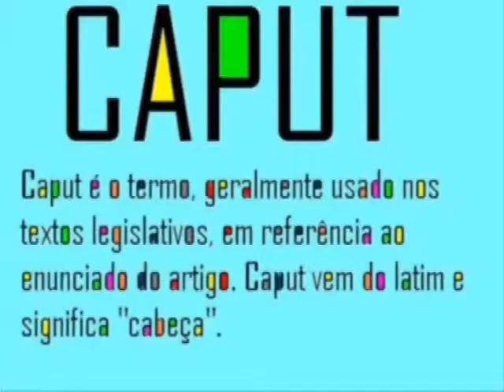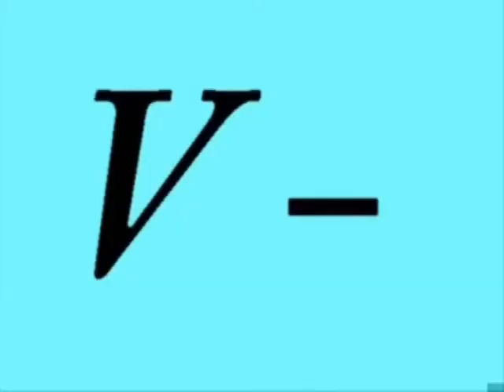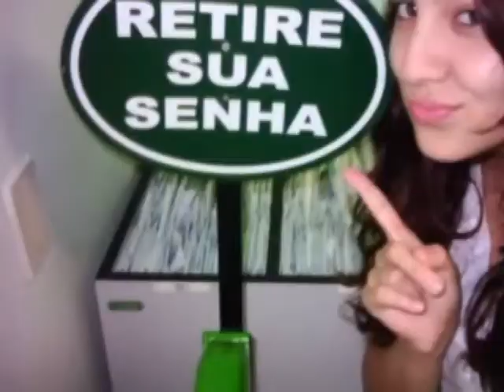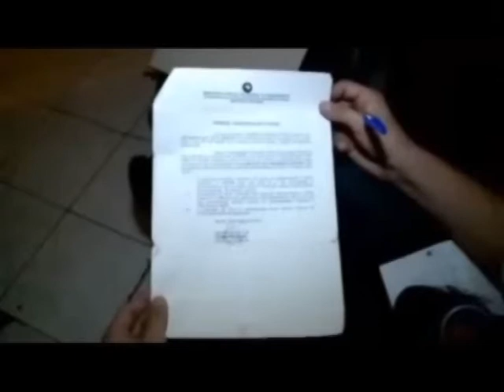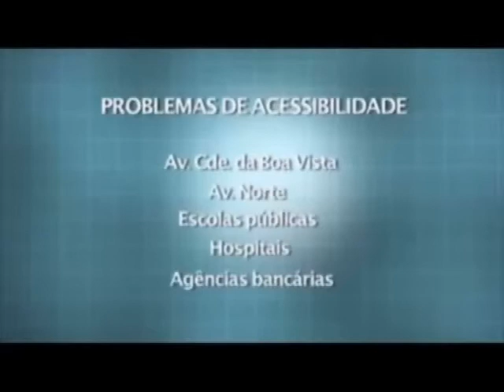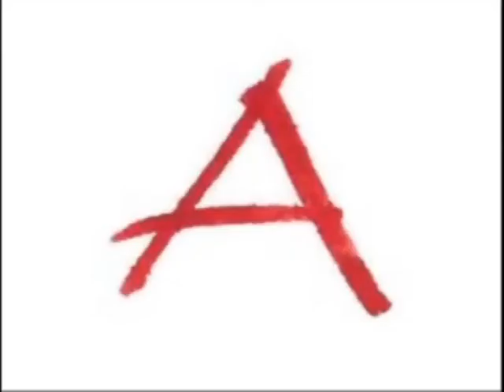LEITURA DO DECRETO 52 96 ARTIGO 16 WMV CÓDIGO NACIONAL DE ACESSIBILIDADE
LEITURA DO DECRETO LEI  5296  " CÓDIGO  NACIONAL DE ACESIBILIDADE  .
PROJETO ÁUDIO BOOCK OU LIVRO FALADO NO YOU-TUBE  BRASIL
LOCUÇÃO : VINÍCIUS FRENEDA .
LOCUÇÃO  DE  APOIO M : MARÍZA  FRENEDA .
PRODUÇÃO  , EDIÇÃO  E SONOPLÁSTIA  TÉCNICA  : VINÍCIUS  FRENEDA ;
LETRAS  GARRAFAIS PAINT : BY VINÍCIUS  FRENEDA Vídeo Guia da Acessibilidade IMAGENS  : GOOGLE  IMAGENS  .
VÍDEOS REEDITADOS  :     Fala Sério Nanismo  ,  Turismo acessível matéria vencedora do Prêmio Instituto Guga Kuerten (2011)  ,  O QUE É ACESSIBILIDADE  ,  [TV JORNAL] Cadeirante pede ajuda ao MPPE para conseguir chegar em casa .
TODOS RETIRADOS DO YOU-TUBE BRASIL  .